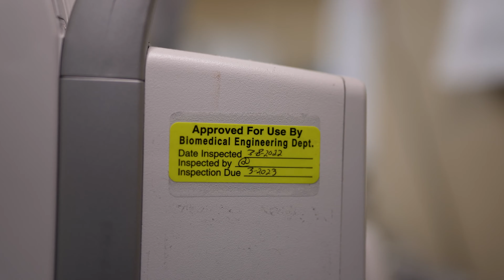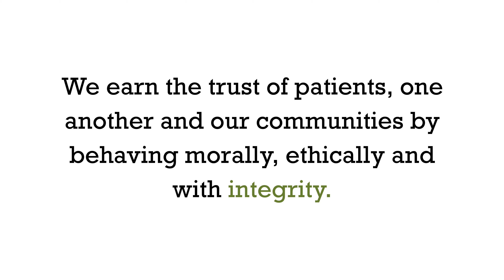Living the core values: Terry & Integrity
As a member of "Biomed," Terry Alston is committed to integrity every single day. He ensures equipment is safe and in working order since anyone could end up in the hospital, including his family members.